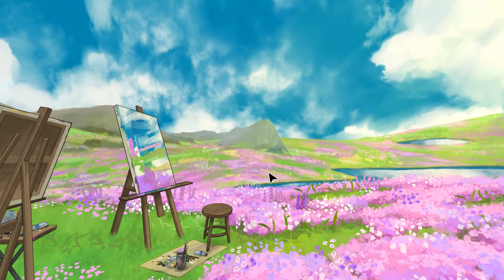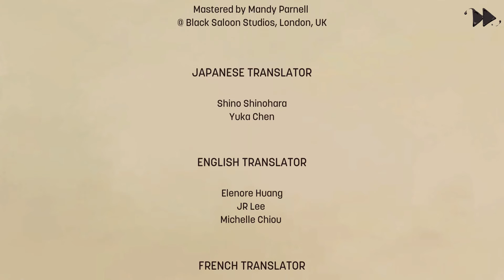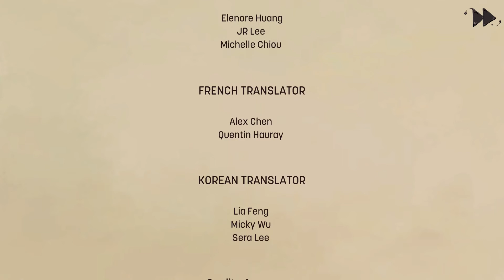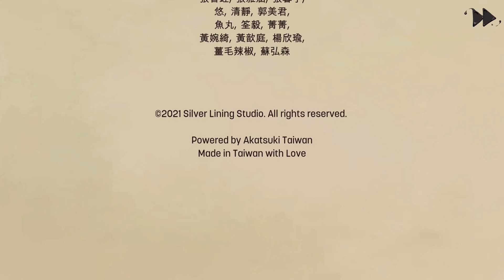Behind the Frame: The Finest Scenery Walkthrough Part 4 ENDING No Commentary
Behind the Frame: The Finest Scenery Walkthrough Part 1 No Commentary Gameplay
Behind the Frame: The Finest Scenery Walkthrough Part 4 ENDING No Commentary Gameplay

Behind the Frame is a vivid, interactive fiction about an aspiring artist on the cusp of finishing the final piece of her gallery submission.